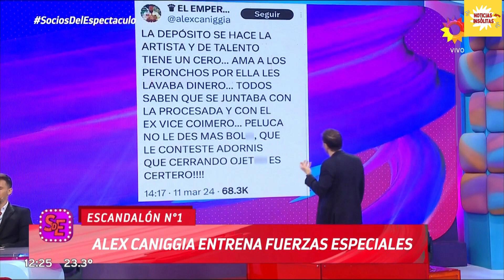El riguroso entrenamiento militar de Alex Caniggia en su camino hacia las fuerzas especiales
Descubre los detalles del entrenamiento militar de Alex Caniggia para ingresar a las fuerzas especiales de seguridad.